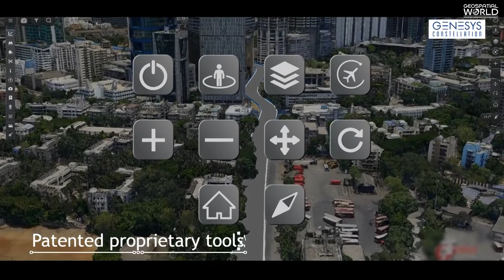Pioneering Digital Twin and 3D Mapping in India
Genesys International, launched its pan India program to make the Digital Twin of entire Urban India. The launch program was inaugurated by Amitabh Kant, CEO, NITI AAYOG, Government of India.